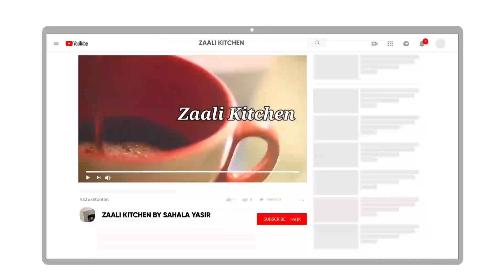പച്ചരിയും റവയും കൊണ്ട് അടിപൊളി ബ്രേക്ക്ഫാസ്റ്റ്✅️ മലപ്പുറം സ്പെഷ്യൽ കാശ്മീരപ്പം😋👌||Kashmeerappam